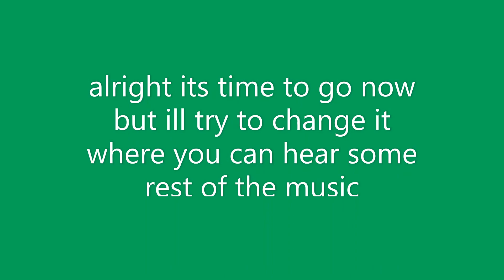Big Announcement!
nothing much just an announcement of the 2018 times when i did thomas toy train videos